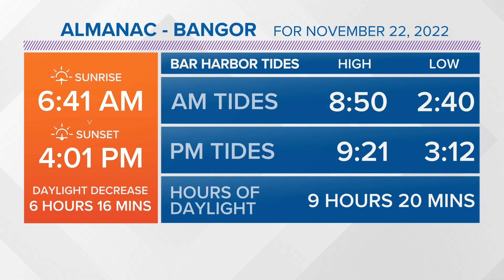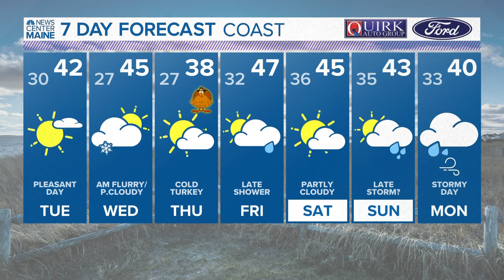NEWS CENTER Maine Weather Forecast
NEWS CENTER Maine Weather Forecast updated 6AM 11.21.22